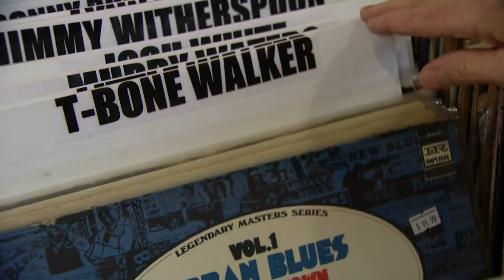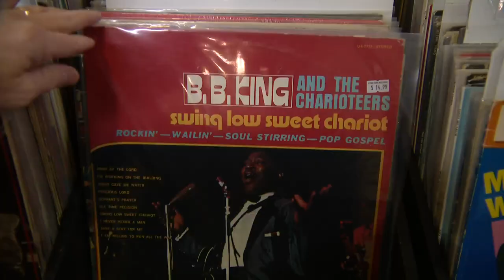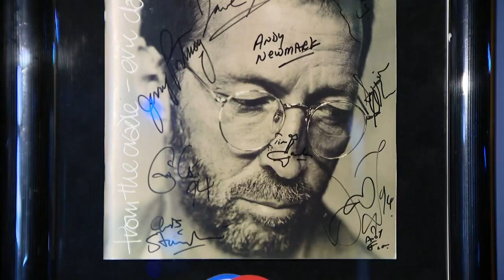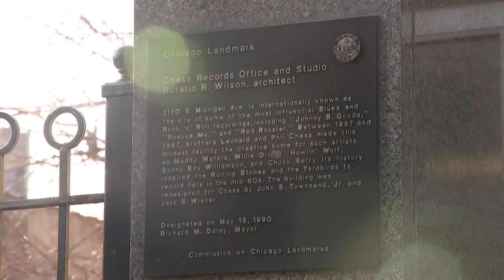Fans And Legends Fight To Preserve And Carry The Torch For Chicago Blues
Our city’s blues talent is unrivaled, but shrinking. So CBS 2’s Irika Sargent hung out with the legends – and the new artists who are ready to carry the torch.